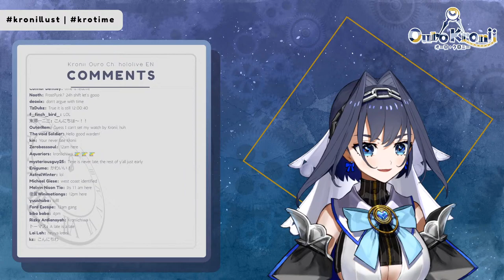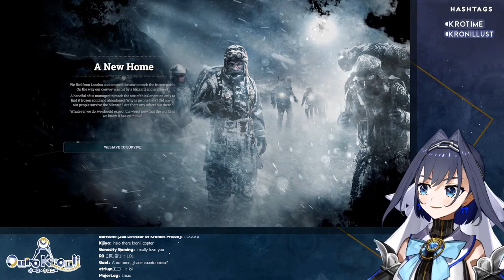【Frostpunk】Get To Work | #1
This game is being streamed and monetized after confirmation with 11 Bit Studios.

[Viewer Rules]
To help everyone enjoy the stream more, please follow these rules:
1. Be nice to other viewers. Don’t spam or troll.
2. If you see spam or trolling, don’t respond. Just block, report, and ignore those comments.
3. Talk about the stream, but please don’t bring up unrelated topics or have personal conversations.
4. Don’t bring up other streamers or streams unless I mention them.
5. Similarly, don’t talk about me or my stream in other streamers’ chat.
6. No backseating unless I ask for help. I'd rather learn from my mistakes by dying countless times; if I fail, it will be on my own terms.
7. Please refrain from chatting before the stream starts to prevent any issues.
8. I will be reading some superchats that may catch my attention during the game but most of the reading will be done at the end of stream.
9. Please refrain from making voice requests as they were most likely done already.

[Credits]
(BGM)